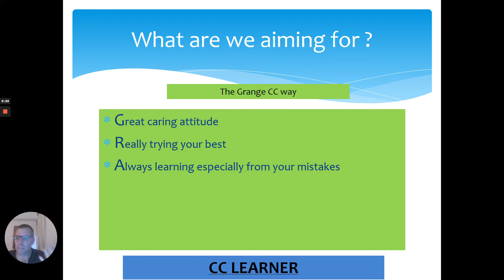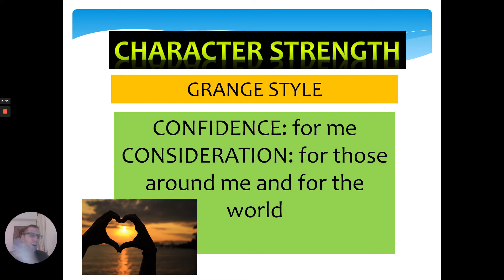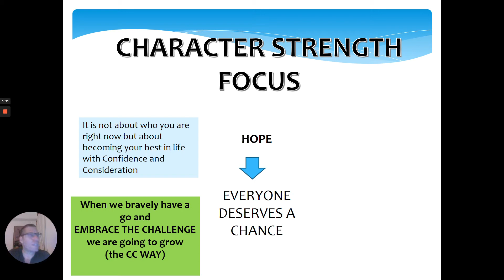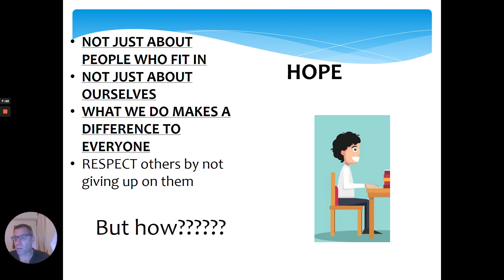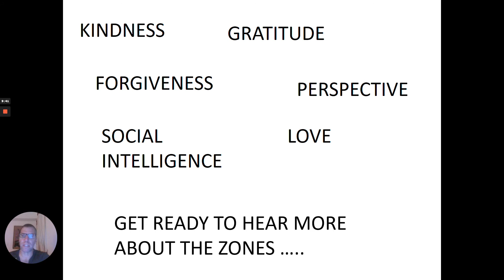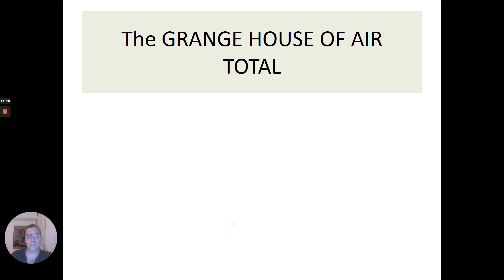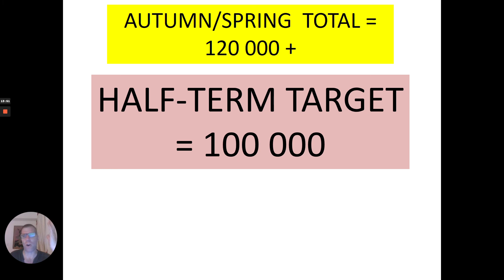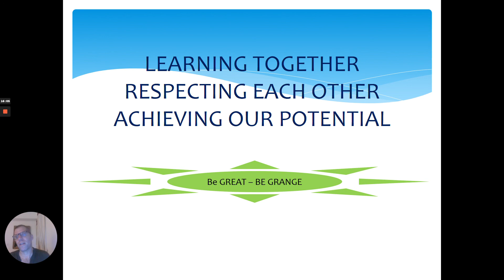wc 05 07 21Grange Headteacher CC SEE YOU Video Assembly 31 KS1 Yr 1 and 2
Classy Class; Pupils of Power; Gold Star; Class Champions; House winners
Character strength focus on Hope and finding a way to get on with people who are not yet making good choices